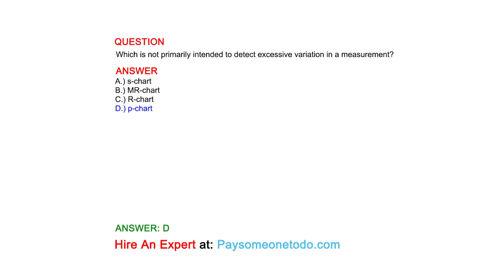Which is not primarily intended to detect excessive variation in a measurement?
QUESTION

ANSWER
A.) s-chart
B.) MR-chart
C.) R-chart
D.) p-chart